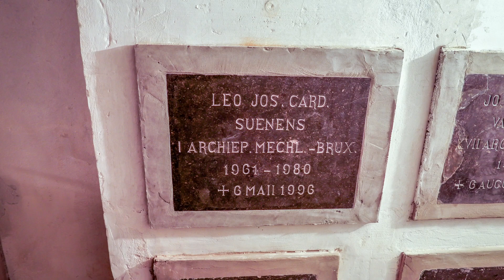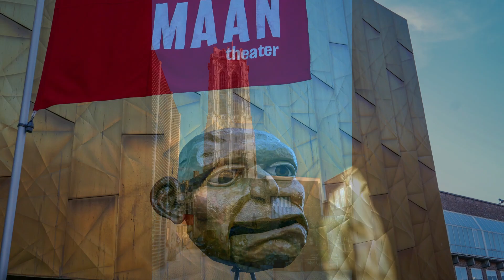2022 Mechelen yt